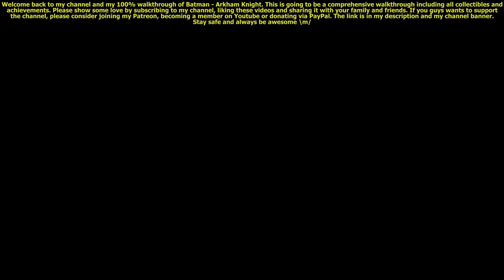Batman: Arkham Knight (Hard) No Damage 100% Walkthrough 11 Shadow War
Batman: Arkham Knight (Hard Difficulty) No Damage 100% Walkthrough 11 Shadow War 2k QuadHD 1440p

Welcome back everyone to my channel and my 100% walkthrough of Batman: Arkham Knight on Hard Difficulty. This is going to be a comprehensive walkthrough/guide containing every collectible and all the achievements too. I'm putting timestamps below to make it easier for you to track your progress and find the collectibles you're looking for. This link is in my description and my channel banner. Stay safe and always be awesome \m/.

Batman: Arkham Knight brings the award-winning Arkham trilogy from Rocksteady Studios to its epic conclusion. Developed exclusively for New-Gen platforms, Batman: Arkham Knight introduces Rocksteady's uniquely designed version of the Batmobile. The highly anticipated addition of this legendary vehicle, combined with the acclaimed gameplay of the Arkham series, offers gamers the ultimate and complete Batman experience as they tear through the streets and soar across the skyline of the entirety of Gotham City. In this explosive finale, Batman faces the ultimate threat against the city that he is sworn to protect, as Scarecrow returns to unite the super criminals of Gotham and destroy the Batman forever.

01:46 - Most Wanted (Shadow War)

37:38 - Alternate Ending (Shadow War)

My System Config:
Processor : Intel i9 13900k
Motherboard : Gigabyte Z790 Aorus Master
RAM : G.Skill Trident Z5 @6000Mhz 32GB x2
GPU : Gigabyte RTX4090 Gaming OC
PSU : Corsair HX1200 Platinum
Cooler : Corsair H150i LCD Elite XT
PC Case : Corsair 7000D
Keyboard : Logitech G510 Gaming Keyboard
Mouse : Razer Viper Ultimate